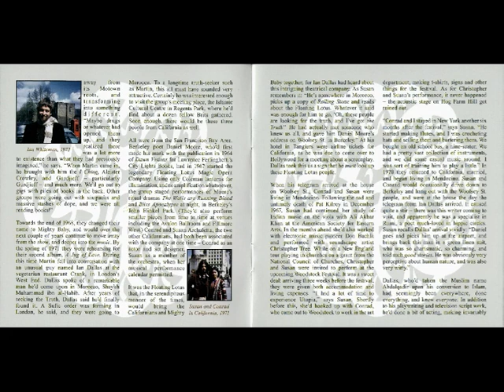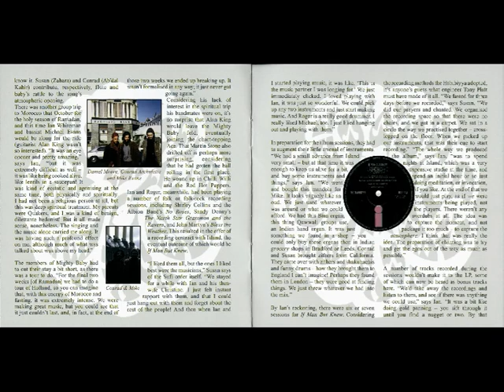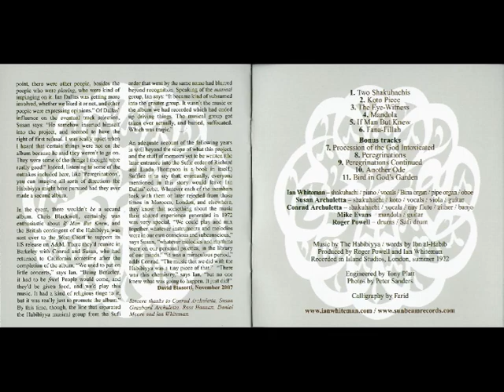Habibiyya 07 Procession of the God Intoxicated (bonus)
Habibiyya - if man but knew (1972)
Ian Whiteman
Susan Archuletta
Conrad Archuletta
Mike Evans
Roger Powell